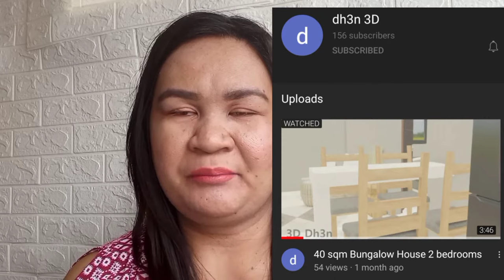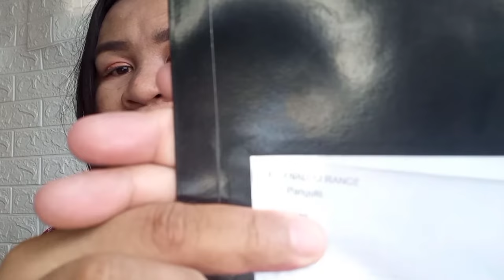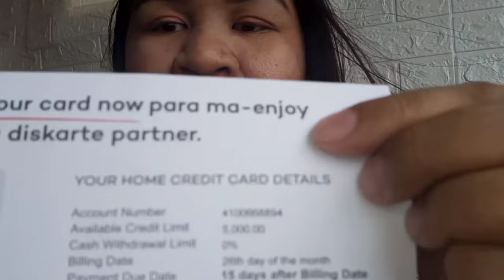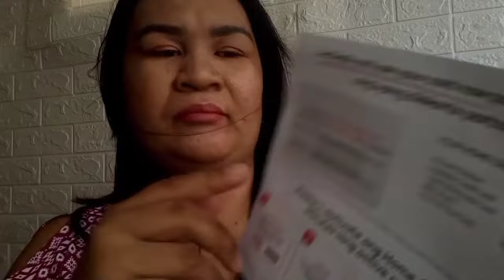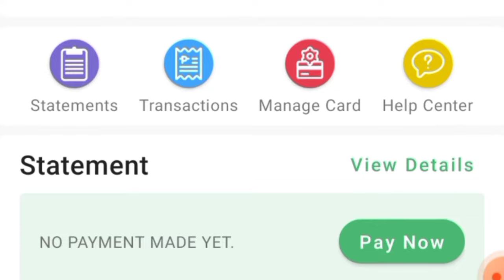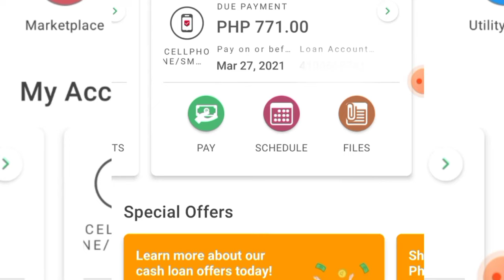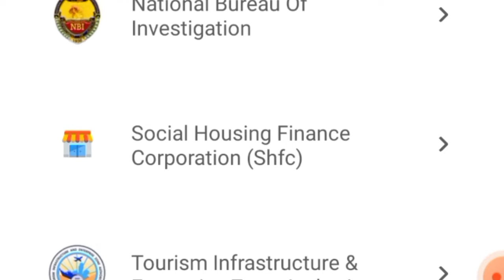HOW TO GET FREE CREDIT CARD FROM HOME CREDIT?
Dahil good payer kami ipadla ng libre ang credit card. Pede mo rin ito i avail kung gusto mo na magkaroon. Panoorin ng buo pra malaman ang buong detalye. At ipapaliwanag ko kung ano ang mga benifits mula dito.

refinancing mortgage
verified by visa